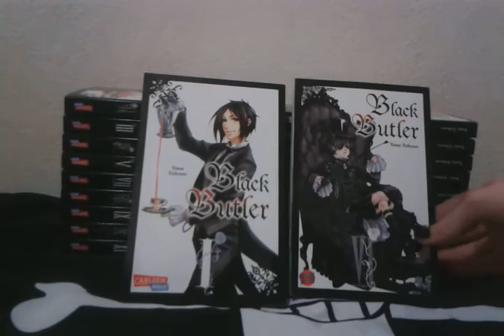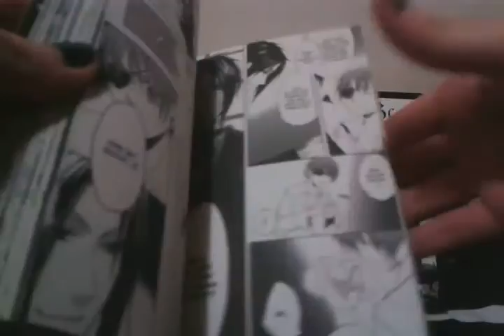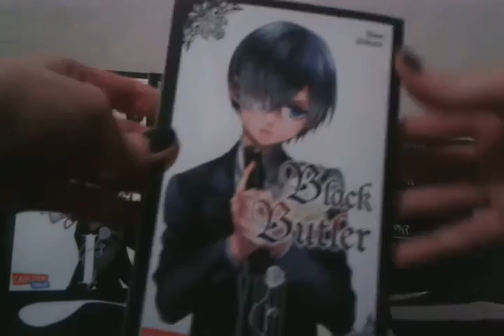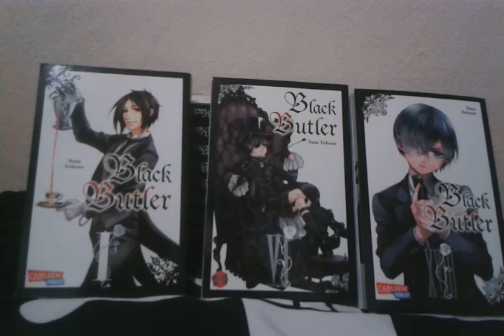Review - Black Butler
Eine Review, die sich gewünscht wurde. Ich hoffe es kommt nicht so verwirrend rüber es kam mir nämlich vor als hätte ich recht schnell gesprochen ^^" Naja noch eine Review ist ebenfalls gedreht und kommt dann danach oder morgen online ;)